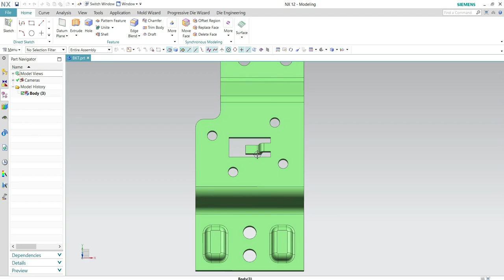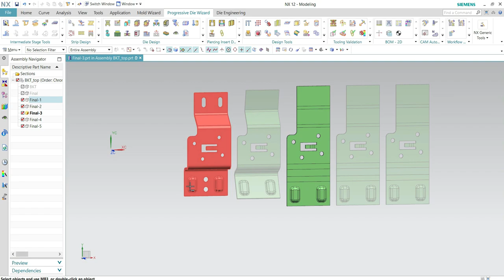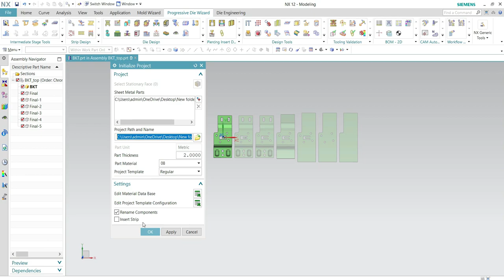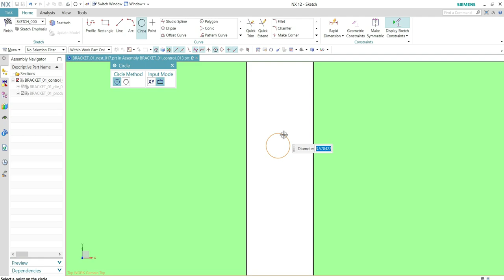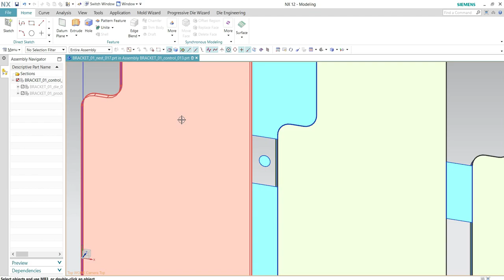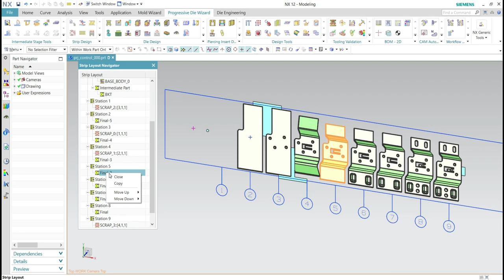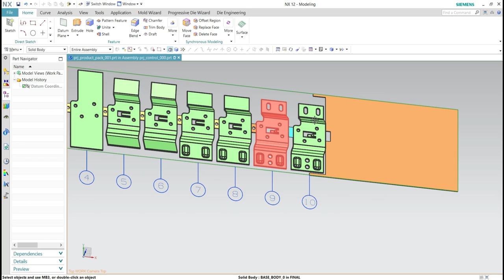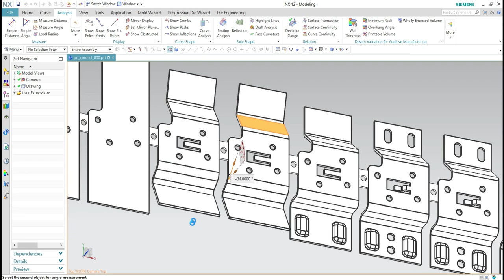NX PROGRESSIVE DIE WIZARD HOW TO MAKE STRIPS LAYOUT IN UNIGRAPHIC NX -12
STRIPS LAYOUT NX-12
(1)DEFINE INTERMEDIATE STAGE
(2)CONVERT TO SHEET METAL
(3)BEND OPERATION
(4)INITAIAZE STAGE
(5)BLANK GENERATE
(6)BLANK LAYOUT
(7)SCRAP DESIGN
(8)STRIPS LAYOUT